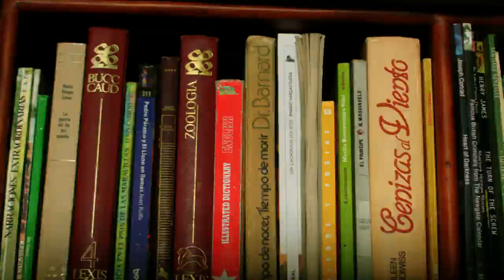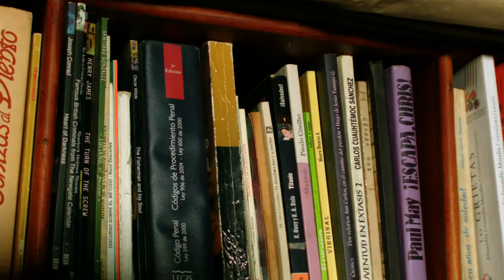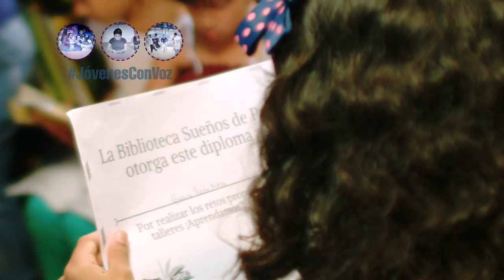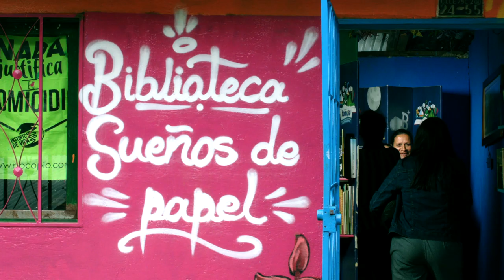Sueños de papel [Proyector] Telemedellín